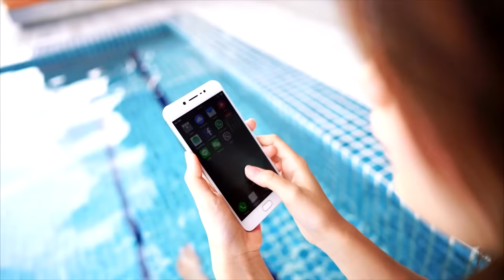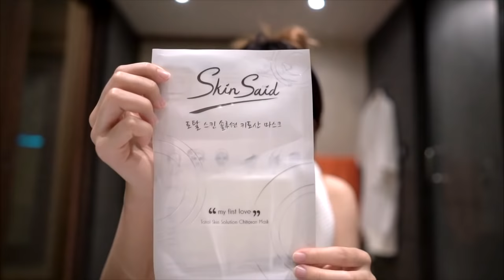MayyR in Maldives เมอาพาเที่ยวมัลดีฟ!!!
ทริปมัลดีฟมาแล้ว ไปฮะ ไปมัลดีฟกัน!